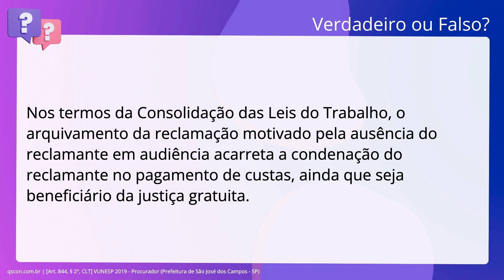QScon Direito: [Art. 844, § 2°, CLT] VUNESP 2019 - Procurador (Prefeitura de São José dos Campos - S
Art. 844, § 2°, CLT | VUNESP 2019 | Procurador | (Prefeitura de São José dos Campos SP)

Nos termos da Consolidação das Leis do Trabalho, o arquivamento da reclamação motivado pela ausência do reclamante em audiência acarreta a condenação do reclamante no pagamento de custas, ainda que seja beneficiário da justiça gratuita.

Gabarito: Verdadeiro